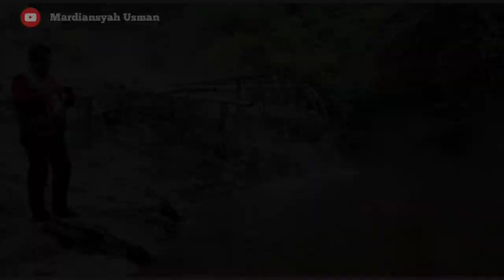Wisata air panas di TWA Bukit Kaba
Wisata air panas alami gunung Bukit Kaba Curup Bengkulu, di tengah Hutan TWA Bukit Kaba..
Lokasi wisata ala air panas alami di TWA Bukit Kaba ini terletak di Desa Sumber Urip.  Sekitar 30 menit dari Pos Pintu Masuk TWA Bukit Kaba di Desa Sumber Surip, Curup, Kab Rejang Lebong Bengkulu. Sarana dan prasarana di lokasi ini menjadi salah satu lokasi prioritas dalam pengelolaan dan pengembangan wisata alam. Semoga pemulihan ekonomi bidang wisata alam pasca pandemi segera bangkit.

Kami mohon maaf jika ada kesamaan nama, gelar, sebutan, singkatan, panggilan, lokasi, tempat dan sebagainya. Karena tidak ada unsur kesengajaan kami.

Video ini dibuat hanya untuk hiburan dan informasi semata.